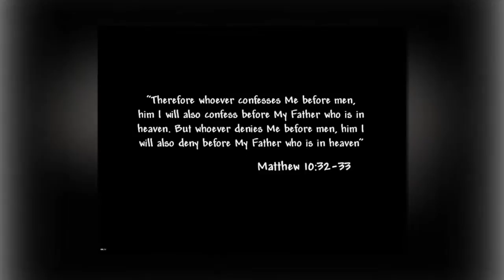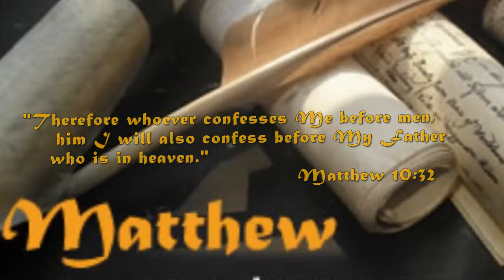Lead me to the cross - Hillsong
"Therefore whoever confesses Me before men, him I will also confess before My Father who is in heaven."
Matthew 10:32